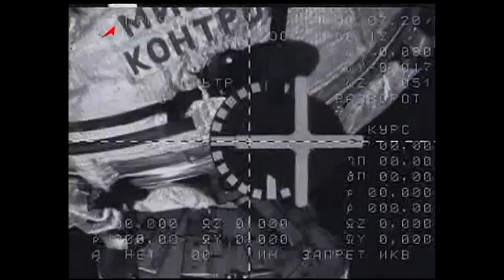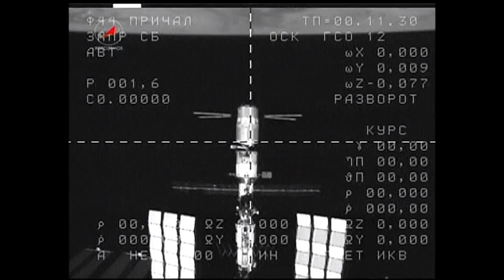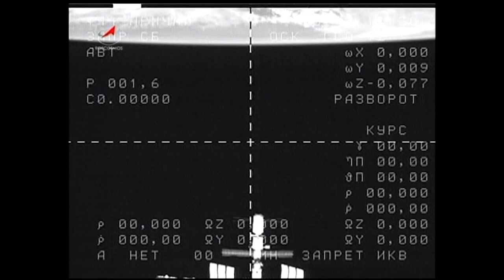Expedition 30 Crew Leaves Space Station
Expedition 30 Commander Dan Burbank of NASA, Russian Soyuz Commander Anton Shkaplerov and Flight Engineer Anatoly Ivanishin bid farewell to the Expedition 31 crew and undocked their Soyuz TMA-22 spacecraft from the International Space Station for the return trip back to Earth. The trio completed almost six months in space following a launch in November.